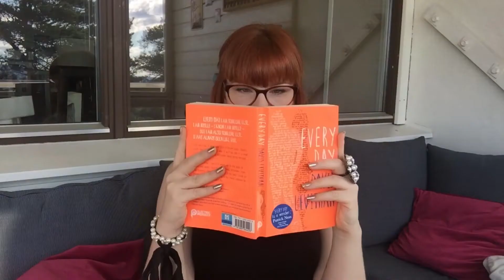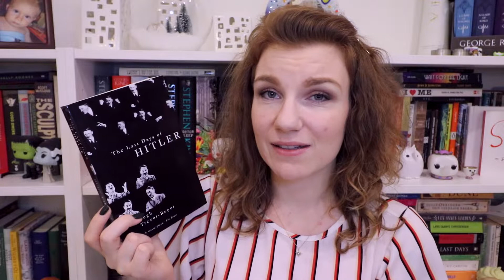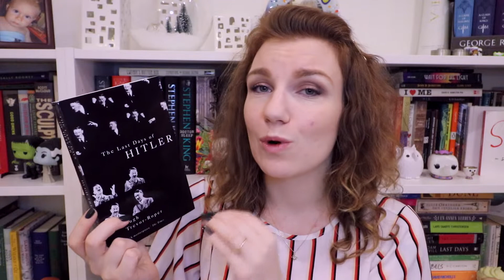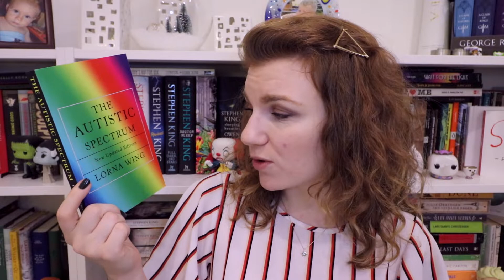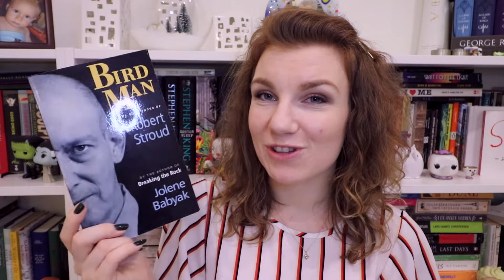Non-Fiction November 📚Books I Want To Get To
Here are some of the non-fiction books that I'm most excited to get to in the near future!

Links to all the books:

The Story of World War II by Donald L. Miller

Birdman by Jolene Babyak

🎧Want to try Audible for FREE with 2 audiobooks of your own choice? Here's your chance!🎧

Until next time lovelies, TOODLES!!